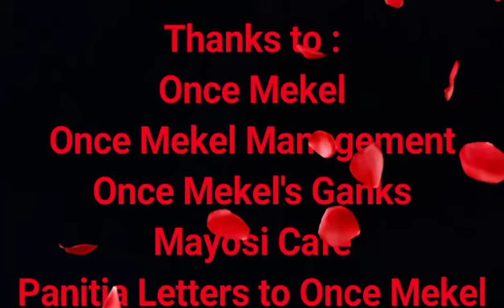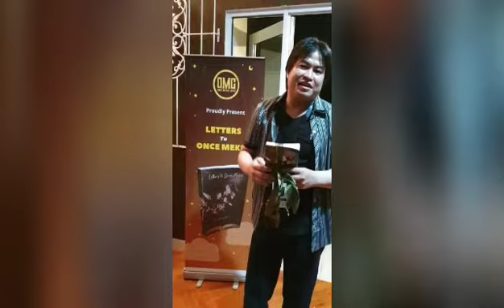Book Launch Event 'Letters to Once Mekel' at Mayosi Cafe/2021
Thanks To :
Once Mekel
Once Mekel Management
Once Mekel's Ganks
Mayosi Cafe and Eatery
Team Panitia Letters to Once Mekel
Mekcy Mekel

Eko Prasetyo
Cahya Roma
Lanny Revianto
Aldo Nugroho
Nonik Ristiawati
Jestril Stanley
Ayi Haryanti Riski
Yuni Pay
Wendy Dwiputra

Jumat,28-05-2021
Pukul:18.00wib
Mayosi Cafe,Ruko Vanya Park BSD Tangerang - Banten

Video Editor by Anyitko
Cameraman by W.D (Wendy Dwiputra)

Document of Advent Setiawan's Mega Data Library/2021
AdventSetiawanProduction 2021